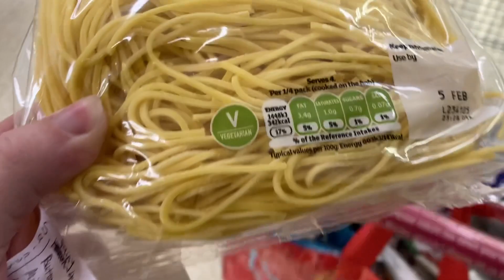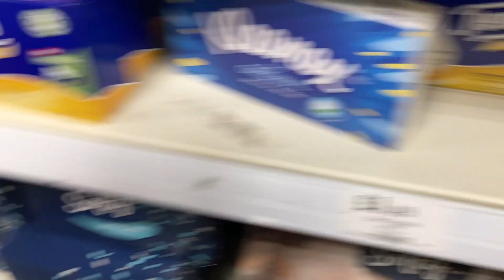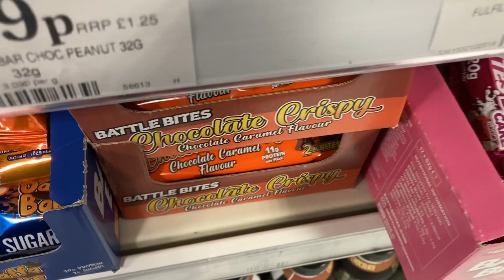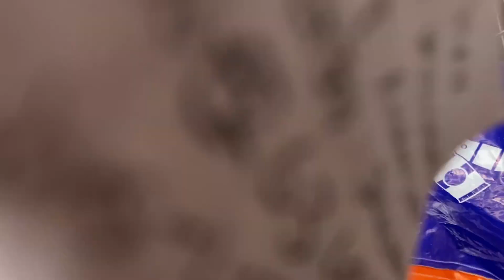Day in the Life Part 2 | Sat 7|1|2023